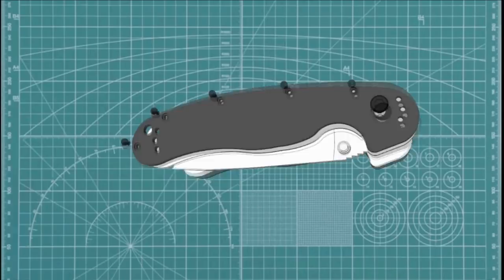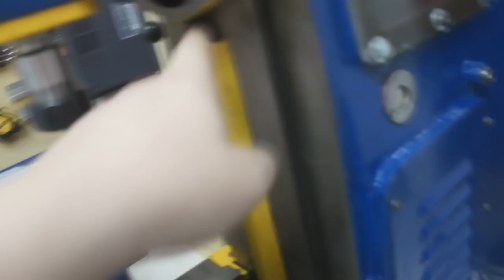НГФ110 Ш3 Часть1 Обзор Общий вид